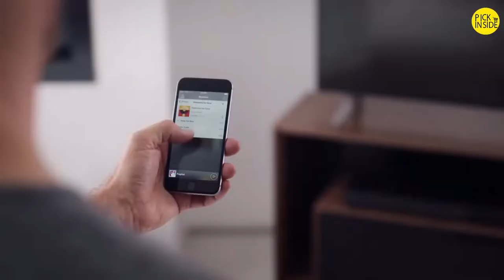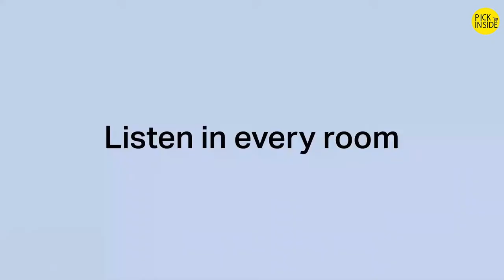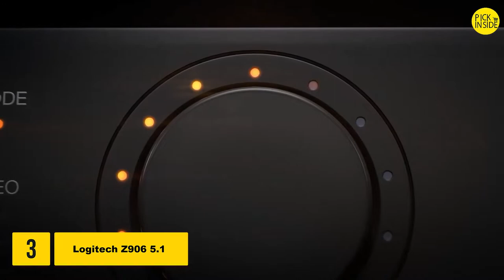Best TV Speakers 2023 | Top 7 Best TV Speakers with Subwoofers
Are you looking for the Best TV Speakers on Amazon? These are some of the top 7 Best TV Speakers we found so far:

▶️ 7. Polk Audio T15 Home Theater Speakers

▶️ 6. Yamaha YSP-5600 MusicCast Sound Bar

▶️ 5. Bowers & Wilkins Zeppelin Wireless Music System

▶️ 4. Sonos One SL-Microphone-Free Smart Speaker

▶️ 3. Logitech Z906 5.1 Surround Speaker

▶️ 2. Bose Solo 5 TV Sound System

▶️ 1. JBL Bar 2.0 - All-in-One Soundbar